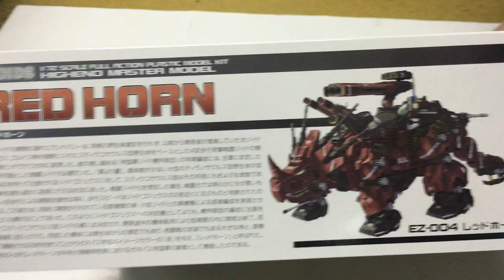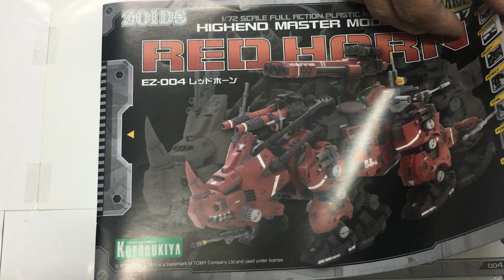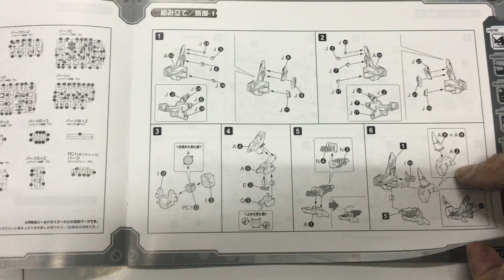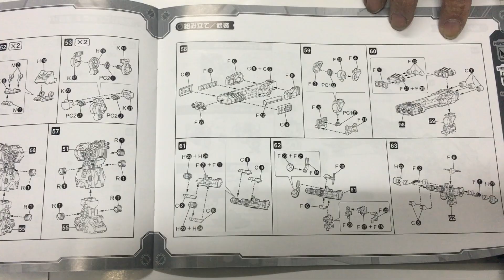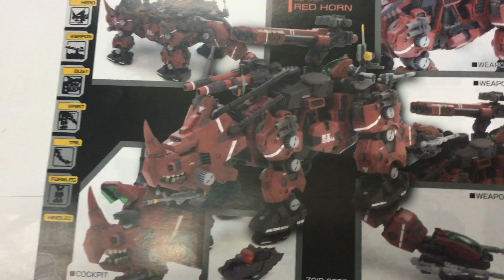【ZOIDS】EZ-004 レッドホーン 約330mmの猛獣が襲来！プラモデル組立キット🔥💥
【ZOIDS】EZ-004 Red Horn The Beast at 330mm! Model Kit Build🔥💥

レッドホーン、再び！約330mmの巨大獣が登場🦖💥
ZOIDSファン必見のEZ-004 レッドホーンのプラモデル組立キットを徹底解説🔧
その迫力満点の姿を組み立てて体感しよう！猛獣が今、ここに襲来！"

"Red Horn Returns! The Giant Beast at 330mm🦖💥
Dive into the details of the EZ-004 Red Horn ZOIDS model kit🔧
Assemble and experience the power of this beast! The mighty creature is here!

■メーカー名：コトブキヤ
■コード：zd030r